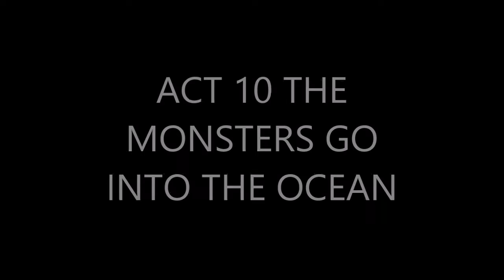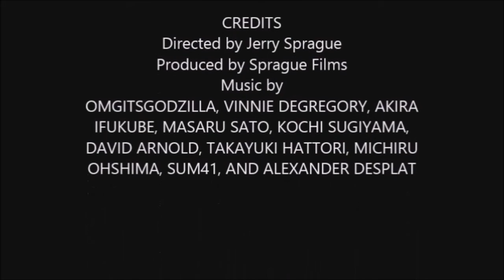Godzilla Daikaiju Battle Royal Ep. 7 (Godzillathon #5 Ghidorah The Three-Headed Monster)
I know the Super Xs weren't in the original film but there weren't any tanks nor any boats in the game.

Music and Remixed Themes of Music by: OMGITSGODZILLA, VINNIE DEGREGORY, AKIRA IFUKUBE, MASARU SATO, KOCHI SUGIYAMA, DAVID ARNOLD, TAKAYUKI HATTORI, MICHIRU OHSHIMA, SUM41, AND ALEXANDER DESPLAT